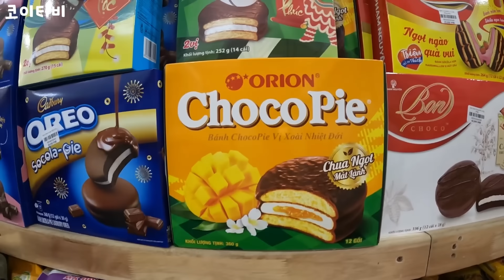외국인이라고 비싸게 파는 베트남 상인.. 양심적인 옆가게 해산물 전부 다 사버리기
코하🙋‍♂️
드디어 코밀리분들께 몬스타즈의 첫 공식 굿즈를 판매합니다!
다만 사이즈별 수량 때문에 사전 주문을 받고 제작사의 사정에 따라 배송기간은 3주~5주 정도 소요될 수 있다는 점 양해바랍니다.🙏🏻
몬스타즈의 첫 굿즈 많은 응원과 사랑 부탁드립니다.🥳

2. 코이여행 인스타 팔로우
3. 꽌코이 인스타 팔로우
(캡쳐 후 이벤트 참여 링크에 보내주시면 됩니다)

(추가)안녕하세요, 코이티비 굿즈 담당자 기연주입니다. 문의해주신 사이즈 선택은 개개인의 체형별, 취향별로 다르기 때문에 저희가 특정 사이즈를 추천해드리기는 힘든 부분입니다만 대략적인 신장별 사이즈 추천 안내해드리겠습미다. 또한, 상세 페이지에 사이즈표가 첨부되어 있으니 참고해주시면 감사하겠습니다.

[남/여 공용 사이즈]

M : 150cm~165cm
L : 165cm~175cm
XL : 175cm~185cm
XXL : 185cm~200cm

[코이티비 멤버 착용 사이즈]

디자이너/김팀장/호현 : XL
하/양 : L
연주/아란/유엔 : M